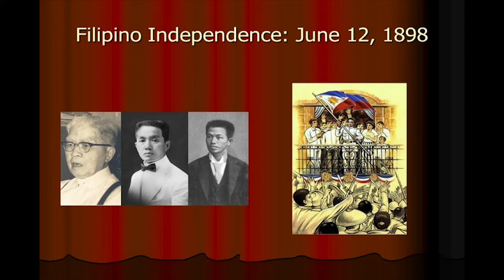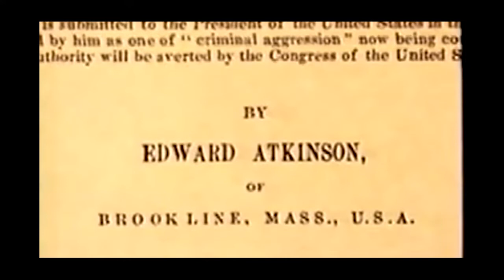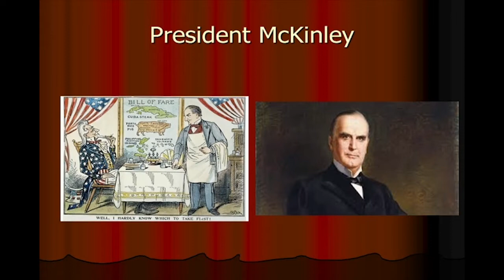U.S. History Since 1865: U.S. Imperialism: Spanish American War - Part 2